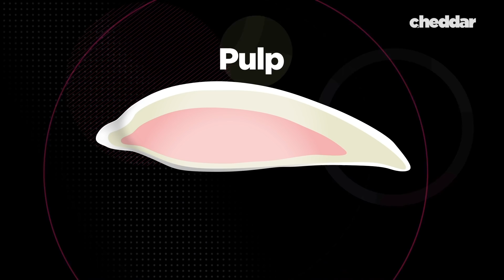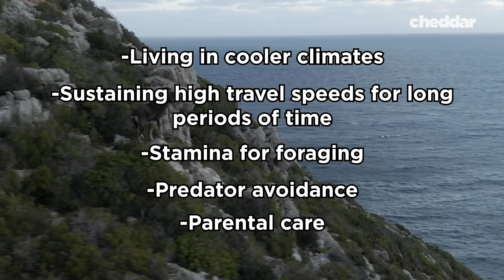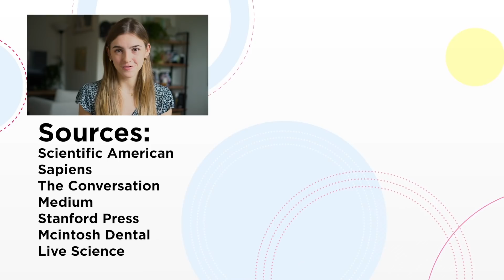The Surprising Reason Why Human Teeth Are A Design Disaster - Cheddar Explains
We’ve got crooked, cavity-ridden teeth that cause us tons of pain and make us go to the dentist at least once a year. And that’s if your teeth are doing well. But other animals don’t have these problems - so why is it just humans with the bad teeth? It’s actually because it’s our fault.

SOURCES:
Scientific American
McIntosh Dental
Sapiens.org
Medium
LiveScience
Stanford Press
New York Times
The Week